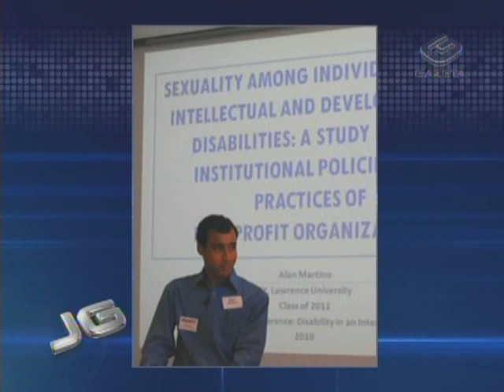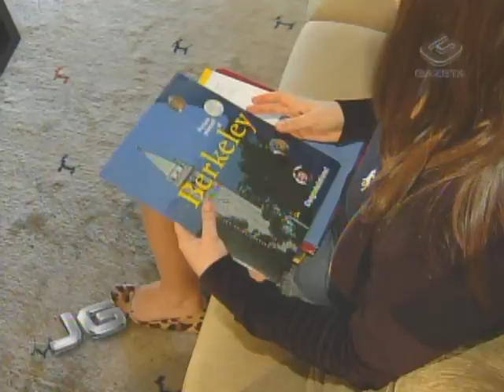Cada vez mais brasileiros procuram faculdades no exterior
É cada vez maior a procura de estudantes brasileiros por cursos de graduação em universidades dos estados unidos.
A temporada no exterior pode proporcionar um diferencial na profissão, além de ser uma experiência cultural interessante.

Tema: Educação